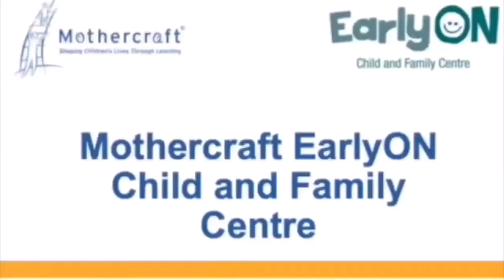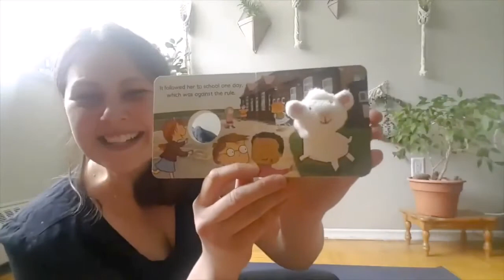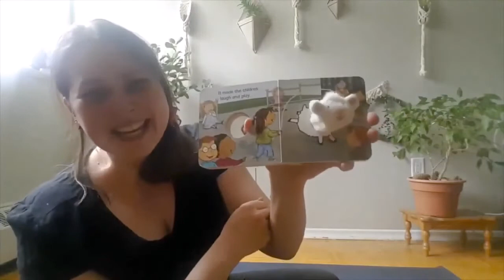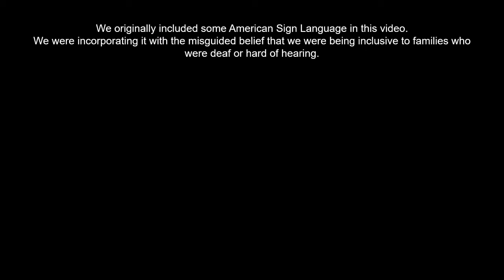Themes and Dreams: Going to the Farm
Goin’ to the Farm, Old MacDonald, Animal Memory Game, I Love My Rooster, Baa Baa Black Sheep, Mary Had a Little Lamb